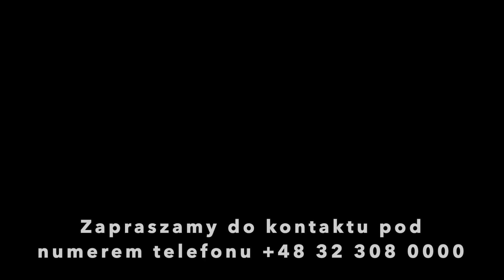Hotel Vertigo Gogolin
OGŁOSZENIE SYNDYKA MASY UPADŁOŚCI VERTIGO SP. Z O.O. W UPADŁOŚCI Z SIEDZIBĄ W GOGOLINIE [KRS: 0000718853]

SPRZEDAŻ NIERUCHOMOŚCI NALEŻĄCEJ DO VERTIGO SP. Z O.O. W UPADŁOŚCI Z SIEDZIBĄ W GOGOLINIE SPRZEDAŻ Z WOLNEJ RĘKI- W TRYBIE PISEMNEGO PRZETARGU

Syndyk masy upadłości Vertigo sp. z o.o. w upadłości z siedzibą w Gogolinie, ustanowiony w postępowaniu upadłościowym prowadzonym przez Sąd Rejonowy w Opolu, Wydział V Gospodarczy, Sekcja ds. upadłościowych i restrukturyzacyjnych, pod sygn. akt V GUp 29/20 zaprasza do składania ofert zakupu:

1. prawa użytkowania wieczystego nieruchomości stanowiącej własność Skarbu Państwa, położonej w Gogolinie, województwo opolskie, powiat krapkowicki, gmina Gogolin przy Placu Benedyktyńskim 1, o powierzchni 0,4233 ha, stanowiącej działkę ewidencyjną
o numerze 656/9 – inne tereny zabudowane, dla której Sąd Rejonowy w Strzelcach Opolskich prowadzi księgę wieczystą za numerem OP1S/00066026/6 oraz

2. własności budynku stanowiącego odrębną własność, posadowionego na nieruchomości wskazanej powyżej w punkcie 1.; o następujących cechach:
a. budynek przystosowany do prowadzenia działalności hotelarskiej i gastronomicznej, składa się z 52 miejsc noclegowych (pokojów dwu i jednoosobowych oraz dwóch apartamentów), sali konferencyjnej na 100 osób, kręgielni, klubu nocnego, sali zabaw dla dzieci, restauracji na 70 osób sala balowo-bankietowej na 250 osób, ogrodu zimowego, tarasu zielonego, rozbudowanego zaplecza kuchennego;
b. powierzchnia zabudowy 1.850 m2, kubatura 8.010 m3;
c. rok oddania do użytkowania: 2014;
d. budynek z pełnym wyposażeniem do prowadzenia działalności hotelarskiej
i gastronomicznej.

za cenę nie niższą niż: 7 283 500,00 PLN+ ewentualny podatek VAT wg stawki obowiązującej w dacie sprzedaży.

Charakterystyka oferty:

1. przetarg odbędzie się na zasadach określonych w Regulaminie przetargu pisemnego- ofertowego, nieograniczonego z dnia 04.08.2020 r.;
2. kryterium wyboru oferty będzie najwyższa cena;
3. ceny wywoławcze ww. nieruchomości kwota wynikająca z operatu szacunkowego sporządzonego przez rzeczoznawcę majątkowego w osobie Hanny Szeluk- Bojko [uprawnienia państwowe 5566] w dniu 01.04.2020 r., biorąc za podstawę wartość wynikającą
z wymuszonego charakteru sprzedaży;
4. oferty należy składać osobiście w Biurze Syndyka Kubiczek Michalak Sokół Sp. z o.o.
w Katowicach (40- 028), ul. Francuska 34 w dni robocze w godzinach od 8:00 do 19:00 lub przesłać pocztą [decyduje data i godzina wpływu do Biura Syndyka], w terminie do dnia 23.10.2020 r., przy czym w ostatnim dniu terminu do godziny 16:00, z adnotacją „Oferta na zakup przedsiębiorstwa w postępowaniu upadłościowym Vertigo sp. z o.o. w upadłości, sygn. akt V GUp 29/20– NIE OTWIERAĆ”;
5. warunkiem uczestnictwa w przetargu jest wpłata na rachunek bankowy prowadzony dla syndyka masy upadłości wadium w kwocie 720 000,00 PLN, najpóźniej w dniu poprzedzającym dzień otwarcia ofert; wadium w kwocie, o której mowa powyżej należy wpłacić na rachunek bankowy masy upadłości nr 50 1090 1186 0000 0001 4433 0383 [Santander Bank Polska S.A. kod SWIFT: WBKPPLPP]; za wpłatę wadium organizator przyjmuje przelew uznany (zaksięgowany) na w/w rachunku bankowym nie później niż
w dniu poprzedzającym przetarg; wszystkie opłaty bankowe związane z przelewem wadium ponosi oferent;
6. rozpoznanie ofert nastąpi w Biurze Syndyka Kubiczek Michalak Sokół Sp. z o.o. w Katowicach (40- 028), ul. Francuska 34, w dniu 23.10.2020 r. o godzinie 16.15;
7. w przypadku, jeżeli najwyższe oferty zawierać będą tę samą cenę lub ceny najwyższe różnić się będą o kwotę do 20 000,00 PLN, syndyk może zakwalifikować te oferty do dodatkowej licytacji ustnej  (przetarg ustny), która odbędzie się w tym samym miejscu (ul. Francuska 34, 40- 028 Katowice), w dniu rozstrzygnięcia przetargu o godzinie 16:45; cenę wywoławczą będzie stanowić najwyższa cena zaproponowana przez oferentów dopuszczonych do licytacji; postąpienie w licytacji ustala się na kwotę 10 000,00 PLN;
8. koszty transakcyjne sprzedaży ponosi wyłącznie nabywca;
9. zawarcie umowy sprzedaży nastąpi w terminie nie dłuższym niż 60 dni od dnia wyboru oferenta;
10. nieruchomości sprzedawane są w trybie z wolnej ręki, jednakże w trybie pisemnego przetargu, natomiast niniejsze ogłoszenie jest zaproszeniem do składania ofert.

Wszelkie informacje na temat nieruchomości objętych niniejszym ogłoszeniem, można uzyskać pod numerem telefonu: w dni robocze od poniedziałku do piątku w godzinach od 8:00 do 19:00, jak również drogą elektroniczną pod adresem: .
Postanowienie Sędziego komisarza w przedmiocie wyrażenia zgody na sprzedaż, operat szacunkowy oraz regulaminy wraz z załącznikami dostępne są pod adresem